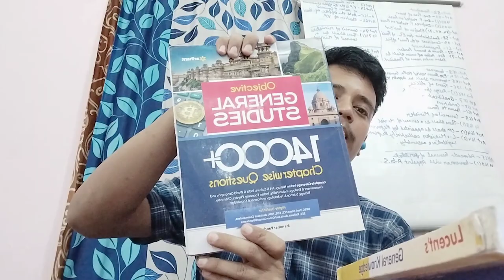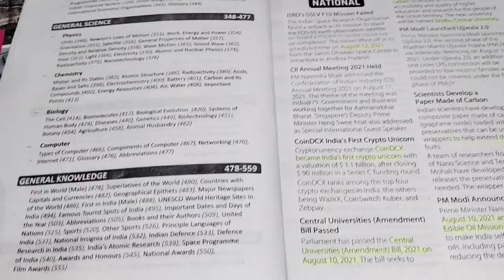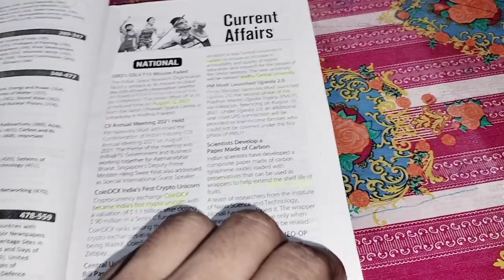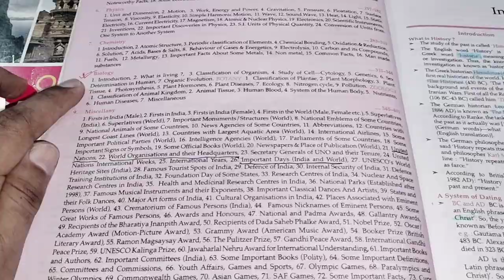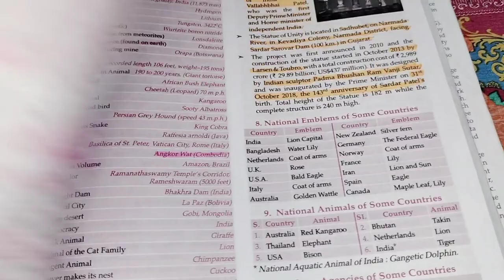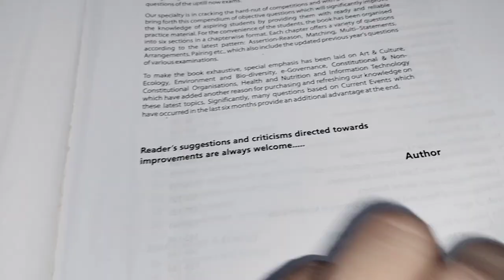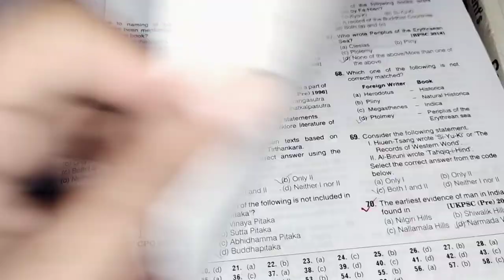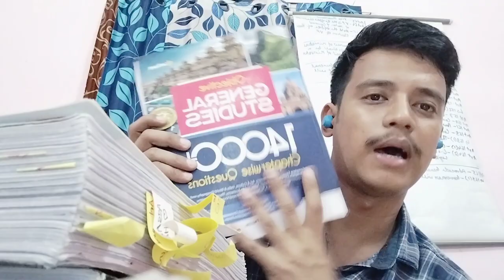Sub-inspector, DHS ,APDCL চাকৰিৰ বাবে বেষ্ট কিতাপ।। FOR INDIAN GK || Abinash Saikia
আপোনালোকৰ ও যাতে আহি থকা পৰীক্ষাবোৰত সহায় হয় তাৰ বাবে Indian GK ৰ সকলোবোৰ topics কভাৰ হোৱাকৈ থকা কিতাকেইখনৰ বিষয়ে আপোনালোকক জনাব চেষ্টা কৰিলো। ব্যক্তিগত ভাৱে ব্যবহাৰ কৰি যি ভাল বেয়া পাইছো, তাকে আপোনালোকৰ আগত ডাঙি ধৰিছো।
ধন্যবাদ ।।